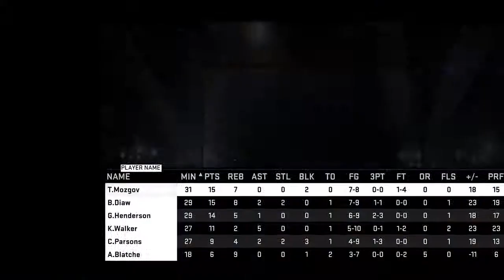SIM CITY HOOPS LG-S2 vs HORNETS - 6 / 6